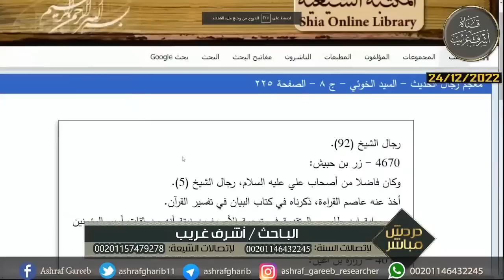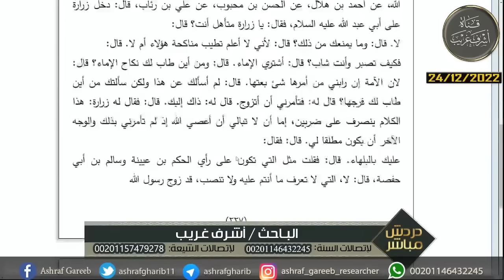أئمة الشيعة في قبضة الخـــ وئي